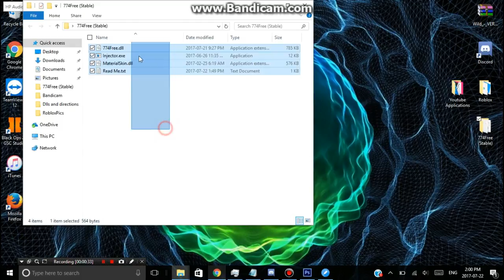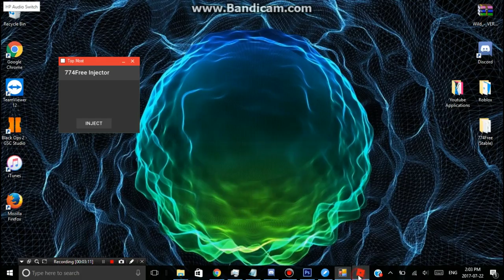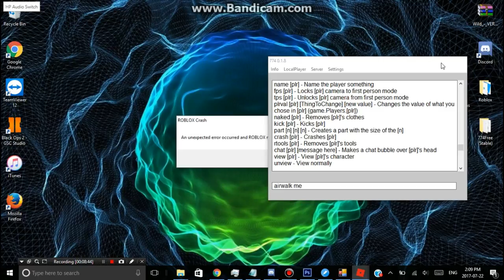Roblox 774 AUTO INJECTOR, CRASH PLAYERS, AND MUCH MORE (PATCHED) (JULY 22)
Sorry for not uploading but i will upload more this exploit is called 774!

Shoutouts

ISnow (for letting me use this amazing thumbnail template and intro)

➡ Blockhead744 -making of the exploit
➡ Amicus Vale [ExoticSnow] -Support and 744 logo creator
➡ Louka -For his functions
➡ Eternal -His return check bypass

👇Social Media and my Links👇

Skype Cold_KidYT

🎶🎶Music🎶🎶

💤💤PEACE💤💤